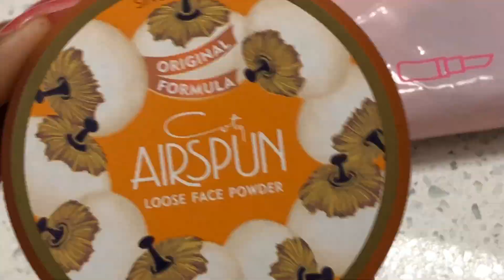My School Morning Routine **College Edition** + My New Intro😍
THANK YOU FOR CLICKING ON MY VIDEO!!❤️I’LL BE POSTING CONSTANTLY THROWING BANGERS FROM BACK TO BACK🤘🏾

Snap @charleenee6